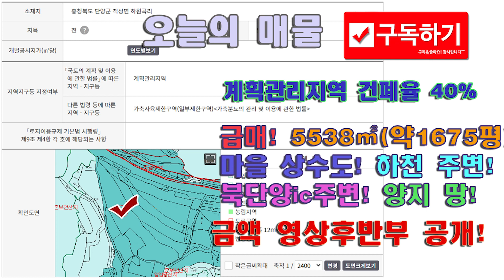초급매 평당8만원대 하천 정비 완료 5535㎡ 1675평 북단양ic 주변 마을상수도 구거 정비 금수산 양지 바른 땅 충북 단양군 적성면 하원곡리 토지 매매 단양부동산 적성부동산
충북 단양군 적성면 하원곡리 토지 매매
싼땅 급매물 평당 8만원대 강력추천 매물
마을 상수도 계획관리지역 구거 정비 하천정비
금수산 아래 양지 바른 땅
5535㎡ 1675평 싸게 넓게 지내시기 좋은 땅
귀농 귀촌 강추 북단양ic 5분거리

충청북도 지정 모범중개업소 공인중개사 유권입니다!

안녕하세요~
"여러분이 계신곳이 현장입니다" 현장부동산 TV
좋은 부동산을 고객님께 생생한 현장을 보여주는 TV
토지, 펜션, 주택, 전문!!! 현장 부동산 TV
중개 및 촬영 문의 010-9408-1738 부담없이 연락주세요!

충북 단양군 단양읍 중앙2로 2 단양 서울부동산 대표/ 공인중개사 유권입니다
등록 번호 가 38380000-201